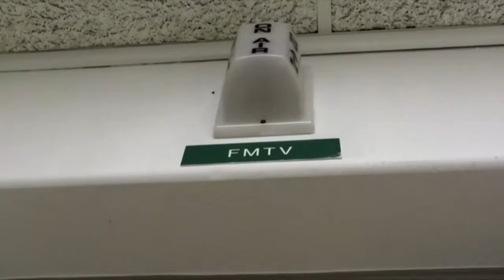FMNews for Friday, November 22, 2024